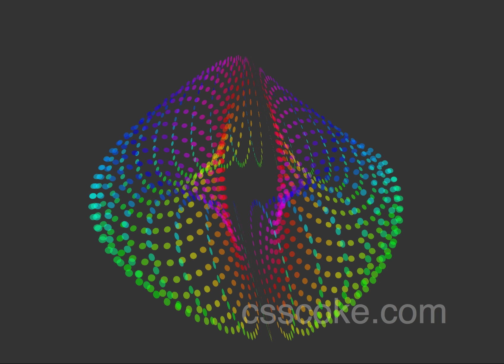Pure CSS3 3D 甜甜圈3 by csscoke.com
Pure CSS, no javascript